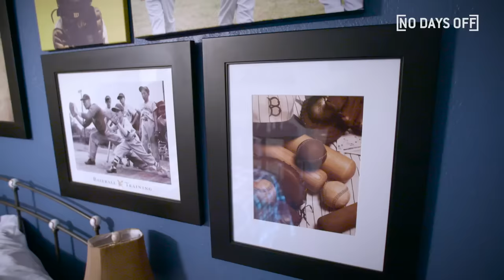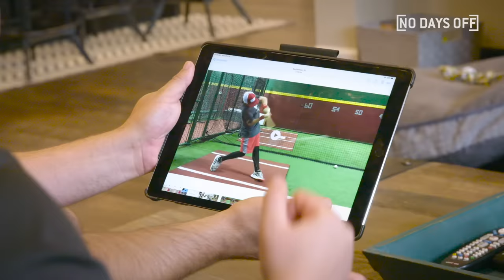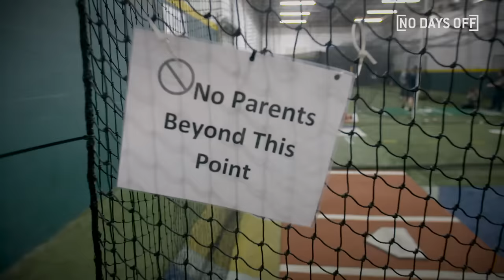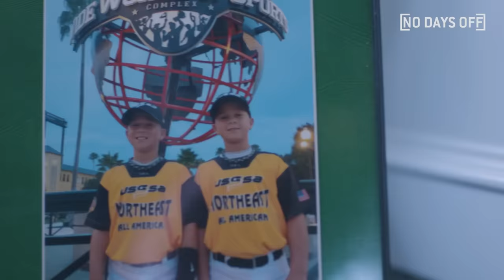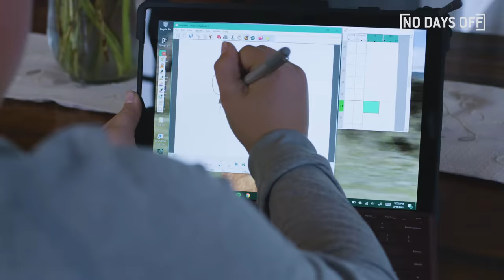5 FUTURE Baseball All-Stars 💪 | No Days Off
These 5 kids are the FUTURE of baseball!

0:00 Tanner Carson
7:00 Dillon Lester
13:22 TJ Ford Jr.
19:16 Messina Brothers

Think you should be featured on an episode of No Days Off? Apply here!

COMMENT with a sport you want to see on No Days Off next time!